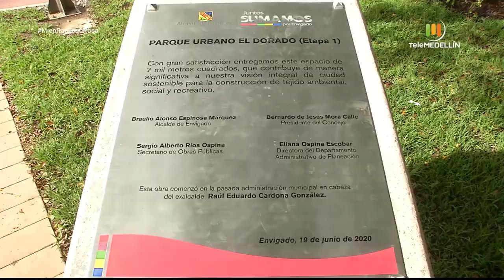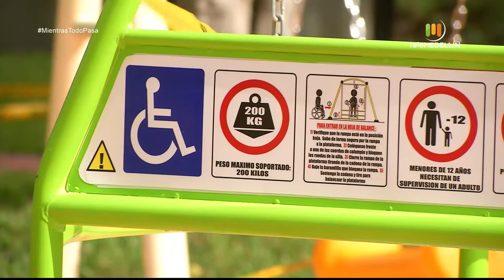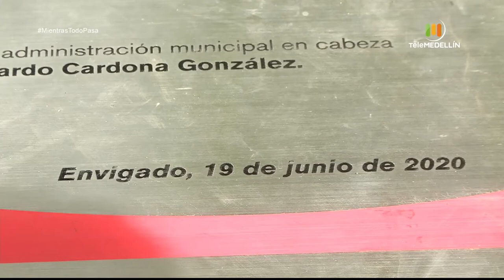Parque urbano EL DORADO [Mientras todo pasa] Telemedellín